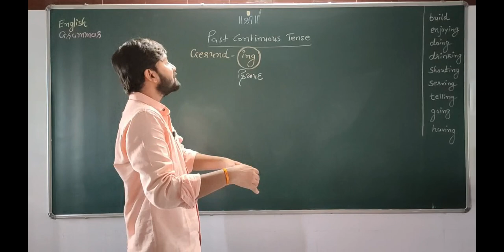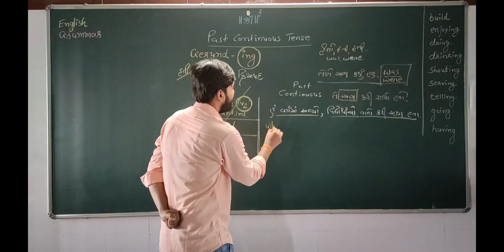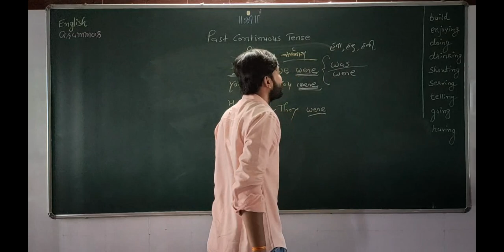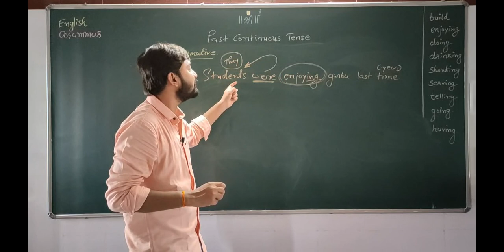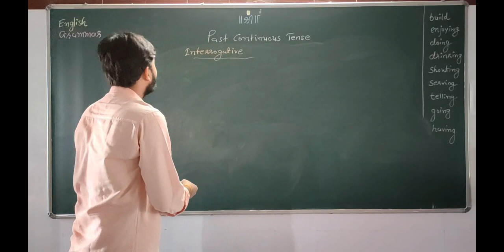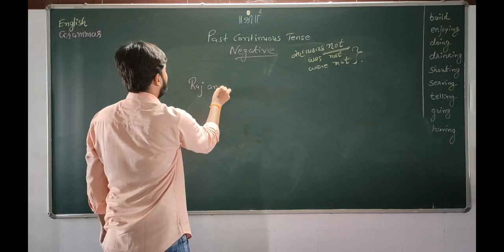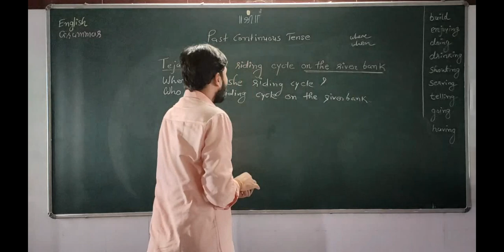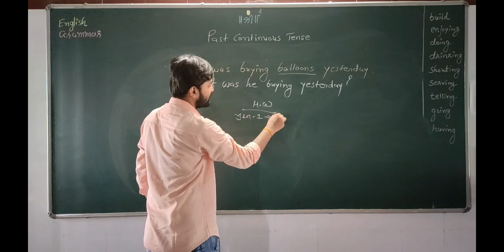ધોરણ -૮|વિષય-અંગ્રેજી | ગ્રામર | Past Continuous Tense |darshanschool Ratanpar